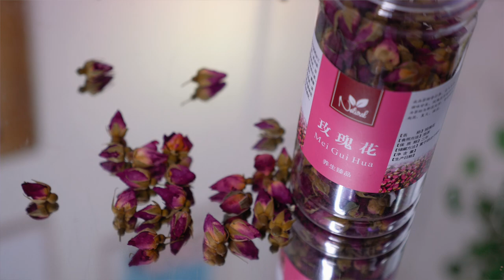"ANSIA, STRESS, INSONNIA , DOLORI..." ECCO LA MIA SOLUZIONE! 🌸 Infusi di piante cinesi officinali🍃